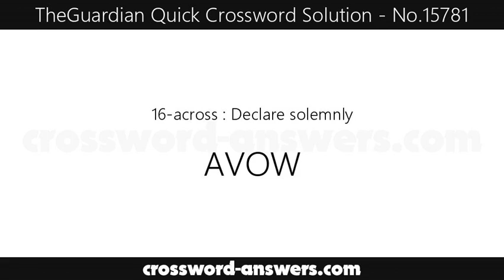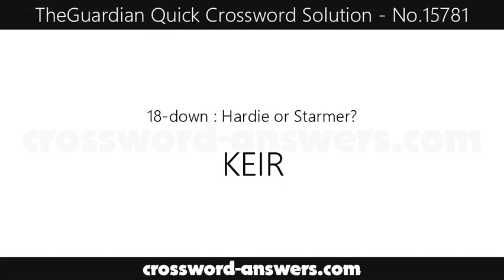Quick Crossword No. 15781 Solution:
Clues and Answers Crossword No. 15781 Solution